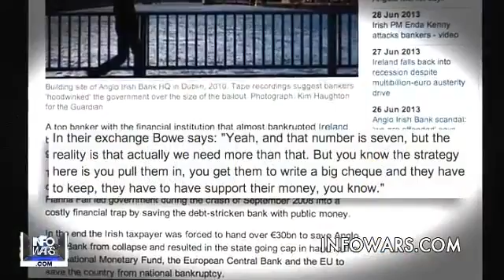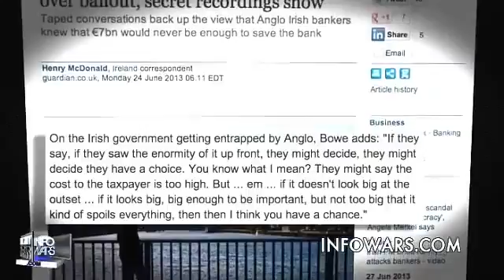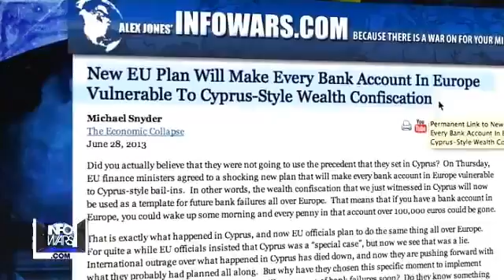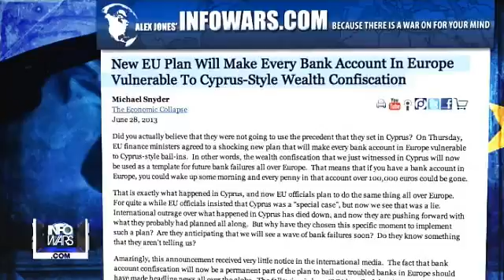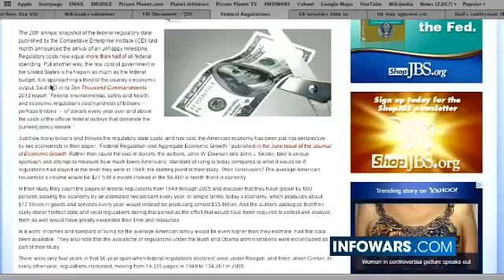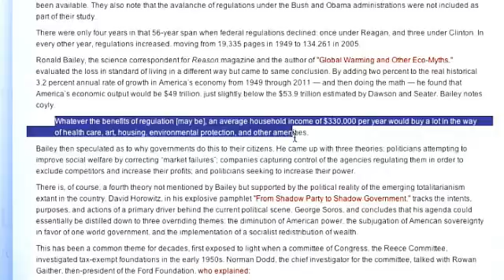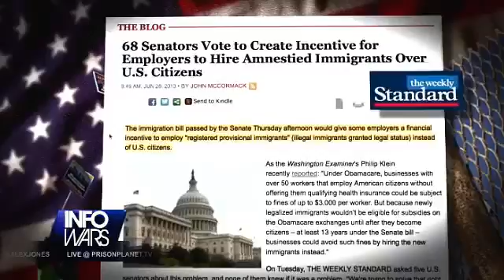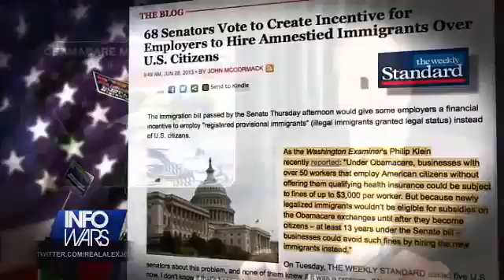Irish Banksters Caught on Tape Plotting to Rob The Country